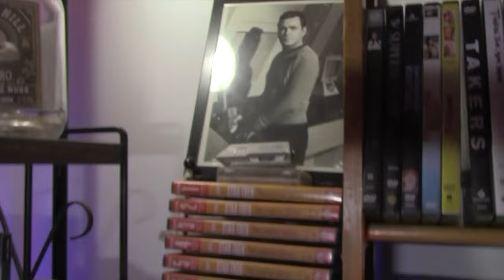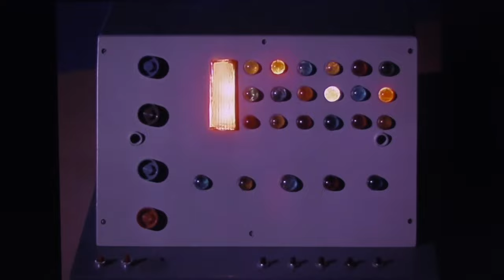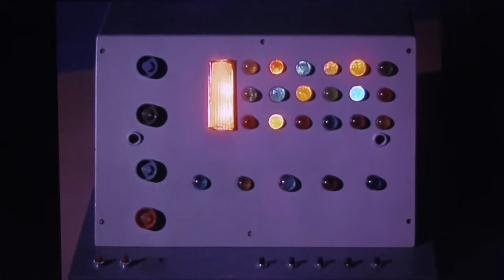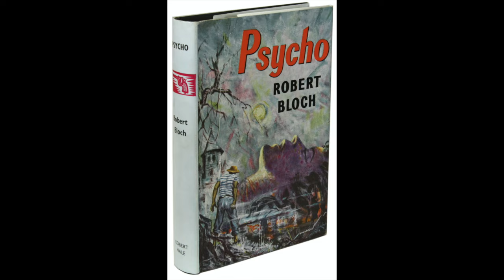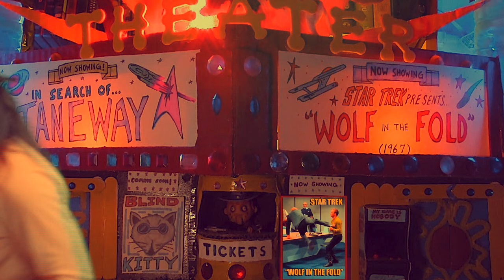"WOLF IN THE FOLD" (1967) BEST episode EVER!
Here I take a wild and fun look at what I concider to be the BEST episode of the Original Star Trek EVER! WOLF IN THE FOLD! Where Scotty is arrested for murdering 3 woman in cold blood! Forcing Captain Kirk to proove his innocence by uncovering the alien entity who really did it!